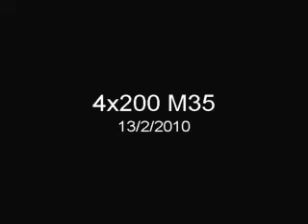4x200 M35 2010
Campionat de Catalunya Pista Coberta de veterans 2010